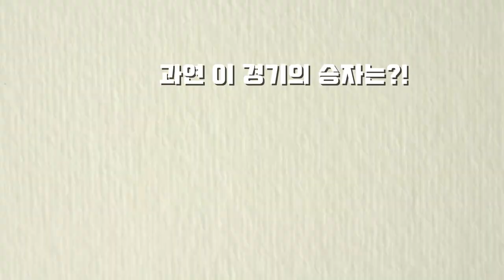끝까지 버티고 만들어주는 C조 형님들의 놀라운 실력!!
대구 GOD'D(God of Drive) 정기모임 in 샤르민턴
공동환(30C).정재훈(30A) vs 정훈섭(20A).윤철수(40C)

화.목 오전반(09:00~12:00) 라온 배드민턴센터(대구 북구 태전동)